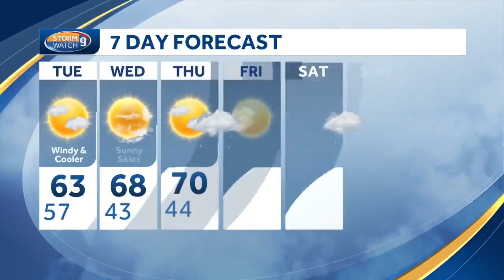Cooler, drier air filters in; wind gusts up to 30-35 mph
Kevin Skarupa has a look at cooler conditions for Tuesday.